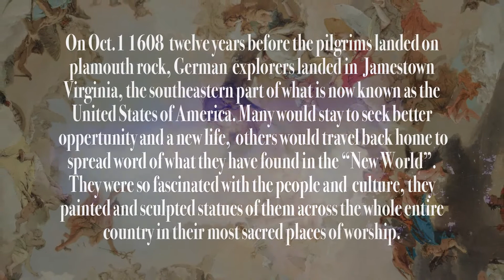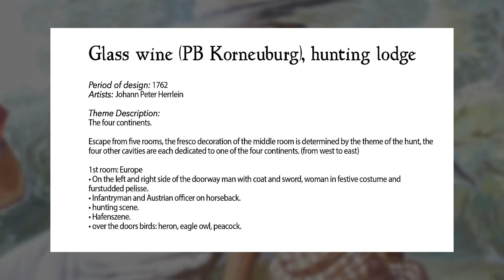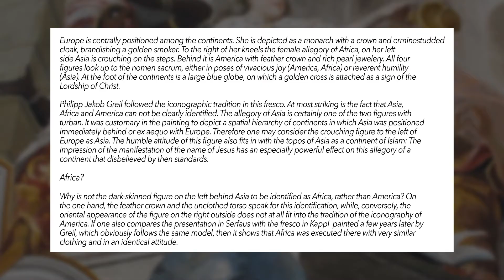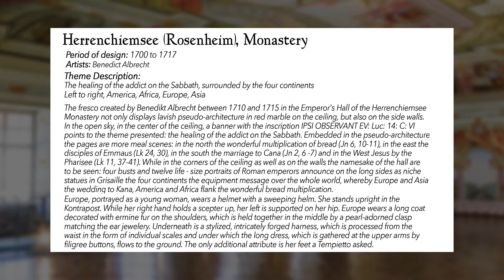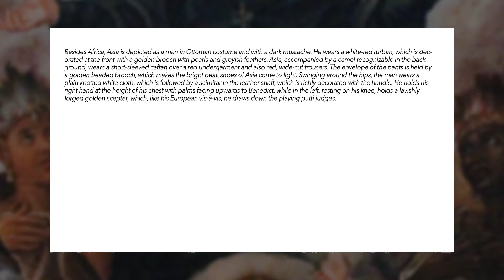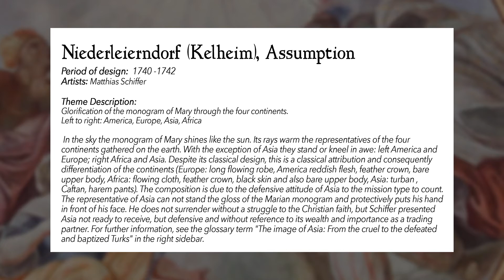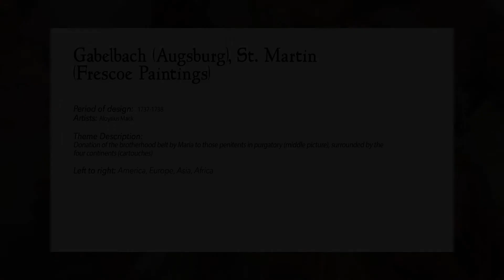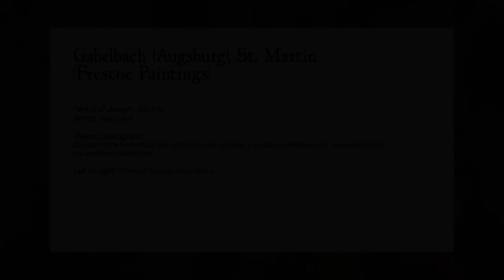Allegory of the Continents - 16th & 17th Century Renaissance Art of "Black" American Indians Part.1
Featuring the earliest paintings and statues of American & African Tribes depicted side by side in some of the oldest Castles & Churches of Germany.

Help Spread The Word:
If you would like to play your part and help spread knowledge, Feel free to download this video and re-upload it to your channel and pass it on.

(Copy and past this whole messing above in description of video including this part as well)

Much Love & Respect